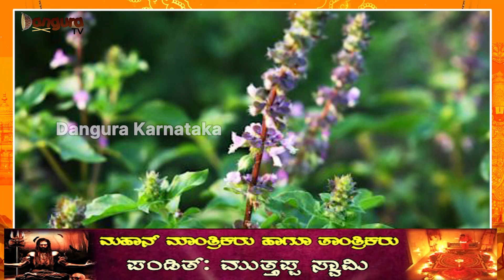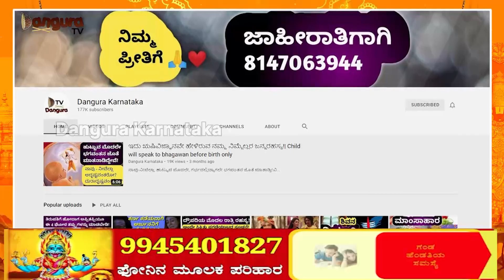ಮನೆಯಲ್ಲಿ ತುಳಸಿಗಿಡವಿದ್ದರೆ ಇವುಗಳನ್ನ ಪಾಲಿಸಲೇಬೇಕು! ಇಲ್ಲದಿದ್ದರೆ ದುರಾದೃಷ್ಟ ಕಟ್ಟಿಟ್ಟಬುತ್ತಿ!